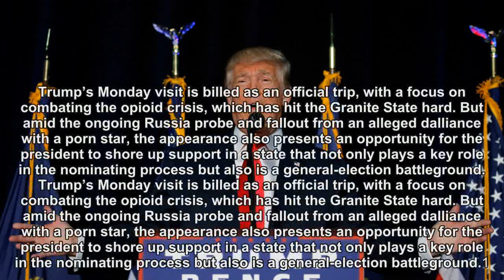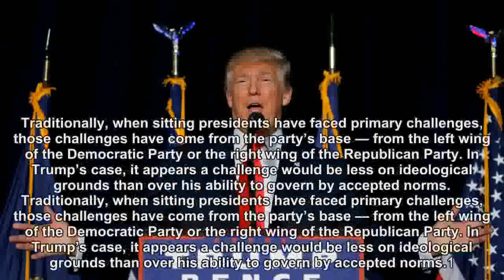Curtain rises in New Hampshire with president’s appearance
The presidential primaries are still two years away, but political activity is bustling in the bellwether state that put Donald Trump on the road to a 2016 victory.